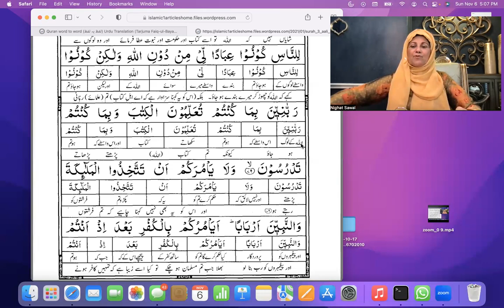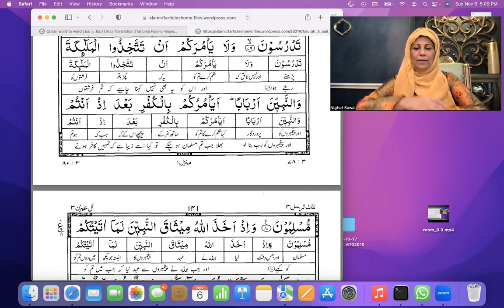Surah Al Imran Ayah 72 to 80 by Dr Nighat Sawal